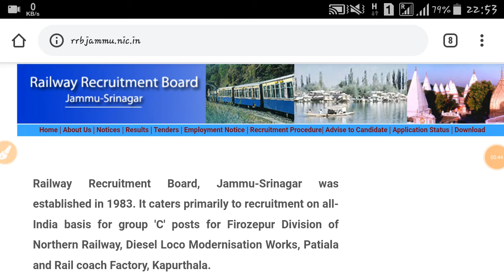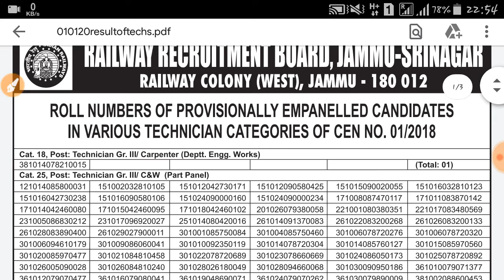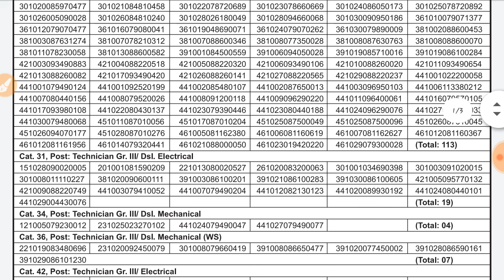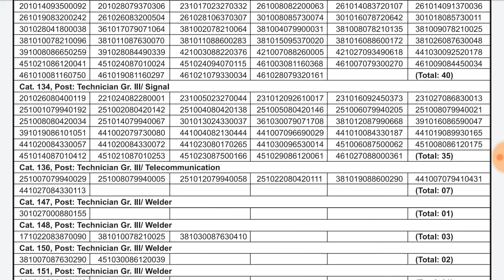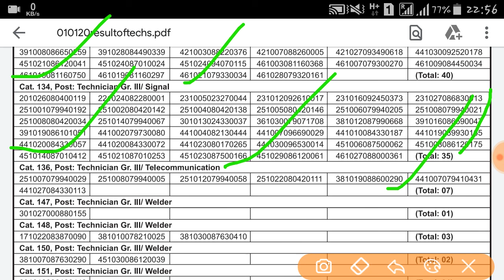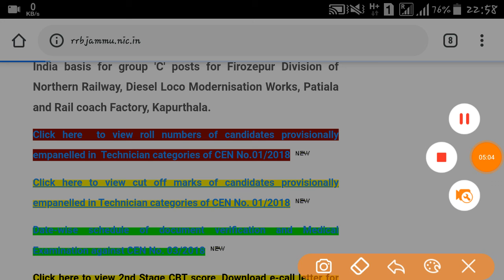RRB TECHNICIAN PROVISIONAL PANEL OUT//431 CANDIDATES SELECTED IN PANEL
Railway
alp/technician